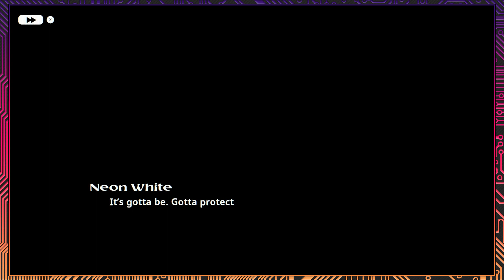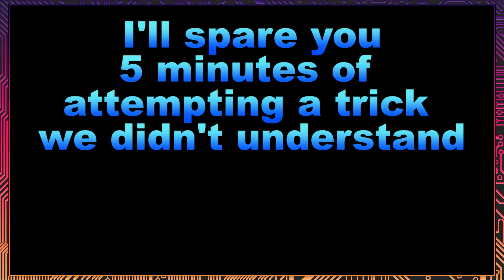【Neon White】【#45】Violet's Secret Ace 【Button Jam】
Today on Neon White, Violet has her last laugh and shows Green why you never count the kid out. This buys Red and White some time, but with Red injured, it's all up to White to set things right. Luckily, he's got a new card in his pocket as well as an angel with a score to settle.